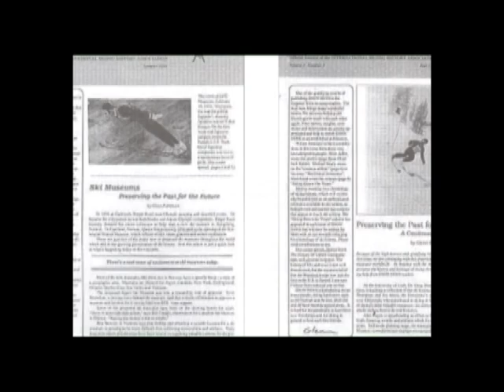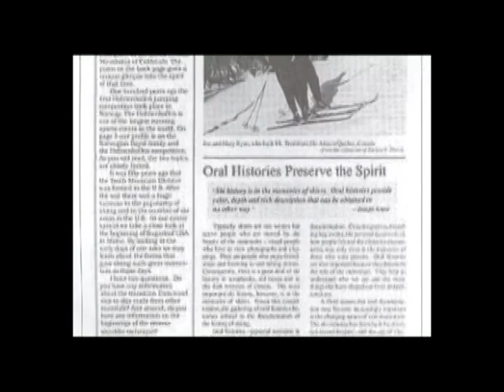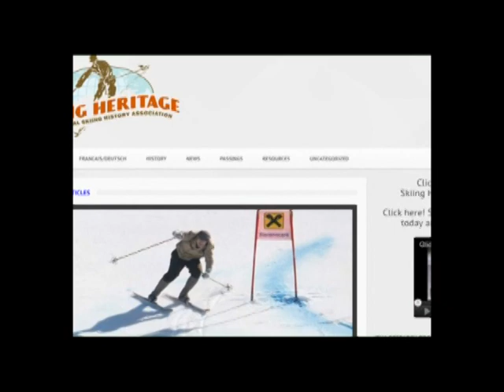Mason Beekley Tribute Video 2011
Mason Beekley founded the International Skiing History Association, bequeathing to the sport the world's most outstanding magazine about its history, the world's largest website dedicated to ski history, and an awards program honoring authors and filmmakers who keep alive the sport's rich past. He also left behind one of the world's greatest collections of ski art and a library of 2,000 ski books, a treasure for ski historians and researchers.